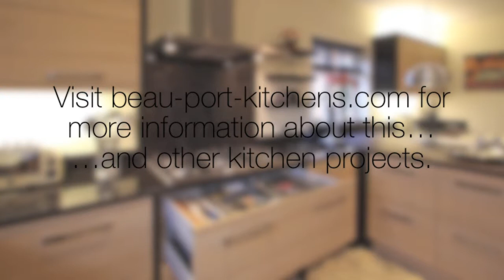Oak Flat Door Kitchen Clad in Wenge - Upton Grey, Near Basingstoke, Hampshire - Beau-Port Kitchens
For this Modern kitchen we used a flat oak effect door that was easy to wipe clean and wrapped it with a dark wood called Wenge (Pronounced: Weng-gay) this is a tropical timber, very dark in colour with a distinctive figure and a strong partridge wood pattern. This Contrasts well with lighter woods such as oak or maple. Most, if not all of the base cabinets were drawers, which allowed a better, and deeper storage solution for the client, plus each section was closed off with Wenge pilasters and corner posts. Creating the drawer facia look at top level was easy by way of using the Blum bi-fold hinge system, which also had a built in soft-close mechanism.

Beau-Port Kitchens
Unit 2 & 3 Bellhanger,
Bentworth
Nr Alton
Hampshire
GU34 5QZ